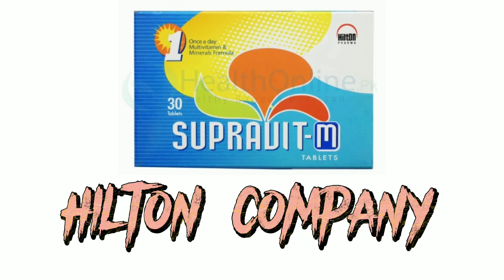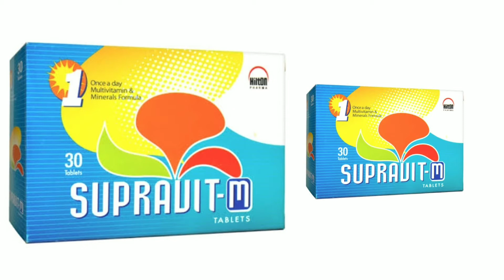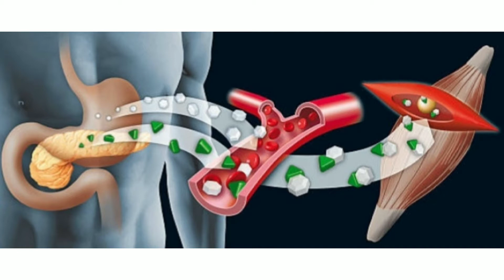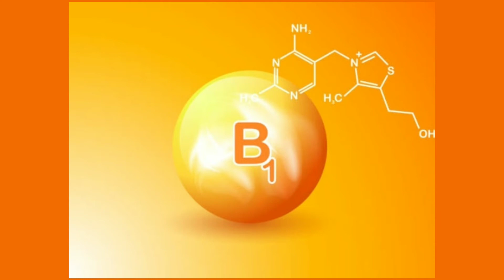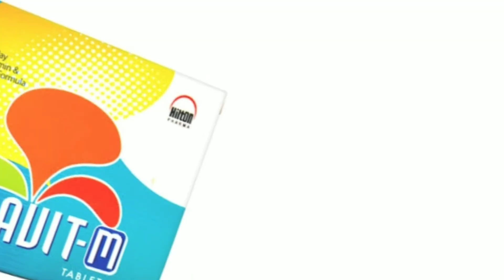SUPRAVIT M TABLET USES IN URDU HINDI || MULTIVITAMINS|| HOW TO USE FOR|| COMPLETE REVIEW IN URDU..!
ASSALAM-O-ALAIKUM
IN THIS VIDEO I AM GONNA TO TELL YOU THAT
FOLLOWING INSTRUCTIONS
MEDICAL HELP
MEDICINES INFORMATIONS
EASY ACCESS
USAMA CLINIC SOLUTIONS
FIRST AID
MEDICAL SOLUTIONS
ONLINE SERVICE
EASY SERVICE